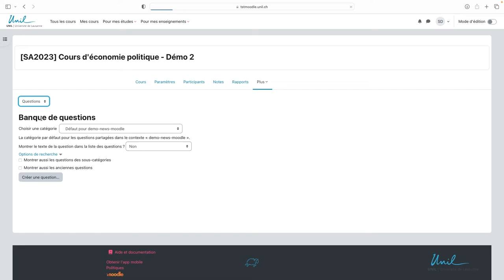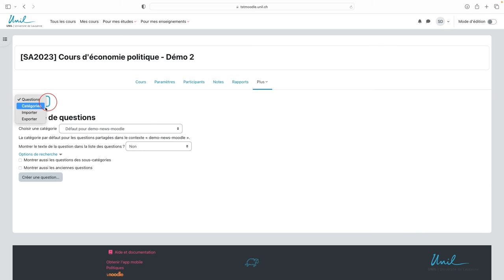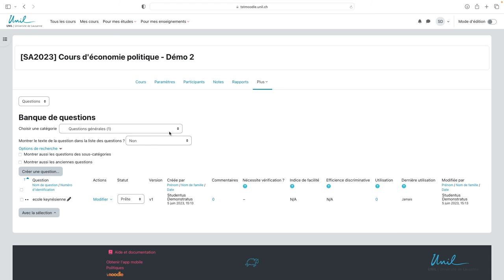Moodle 4 : Exporter et importer sa banque de questions